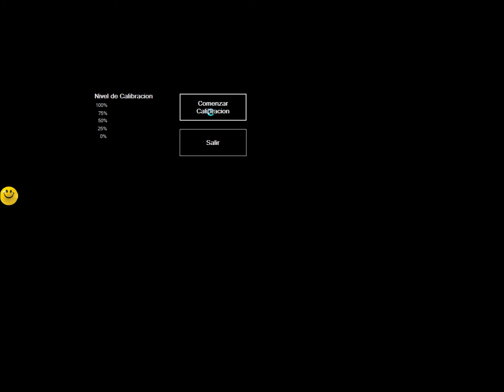Demostración Calibración Eye Wizard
Se le pide al usuario que mire fijo a la carita que se mueve en la pantalla. Son 9 puntos en los que se busca encontrar la correlación entre los puntos de la pantalla y los puntos en la imagen del ojo.